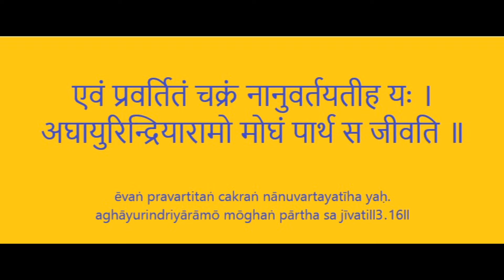Shri Krishna Addhyan - Bhakti Nritya - Ep - 53 - BHAGAWAD GITA - "KARMYOG" - Ch - 3 - SHLK - 16, 17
O Parth, those who do not accept their responsibility in the cycle of sacrifice established by the Vedas are sinful. They live only for the delight of their senses; indeed their lives are in vain.(16)

But those who rejoice in the self, who are illumined and fully satisfied in the self, for them, there is no duty.(17)